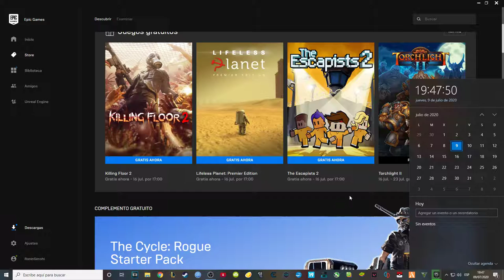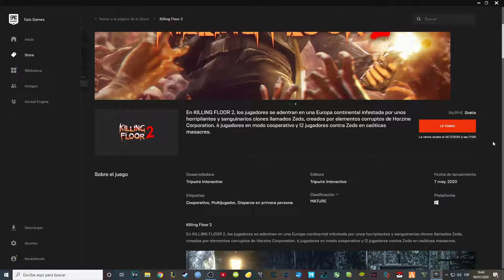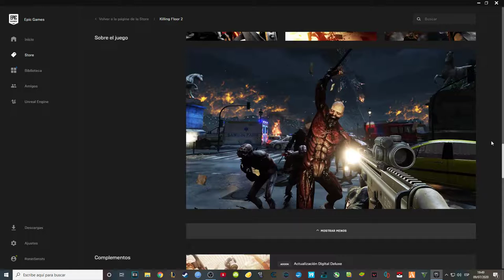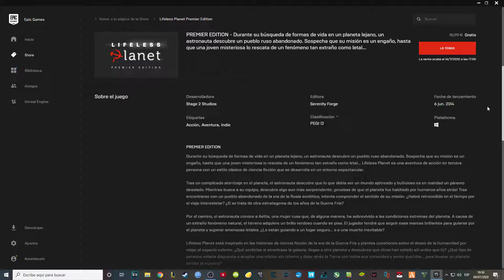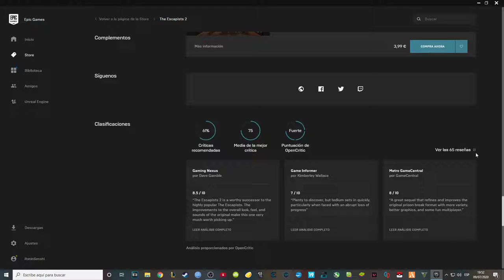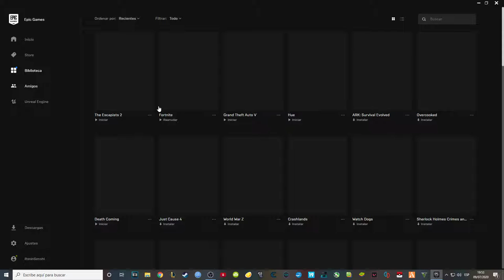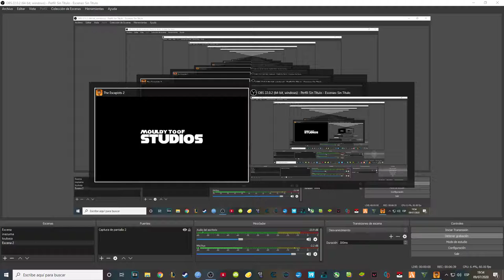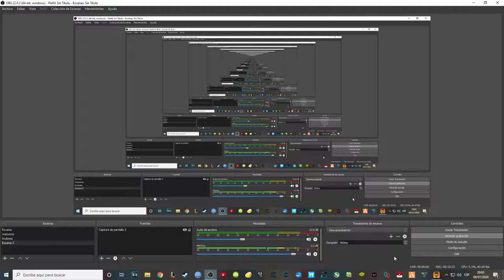3 Juegos GRATIS: Killing Floor 2, Lifeless Planet Premier Edition, The Escapists 2 | EPIC GAMES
Se que puede ser un poco aburrido el vídeo, pero espero que os sea útil y que lo disfrutéis.